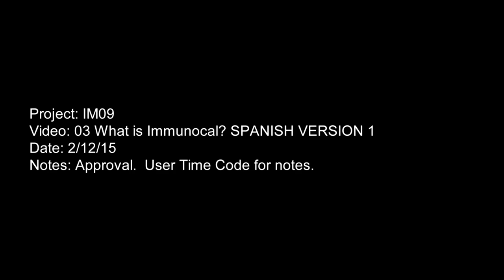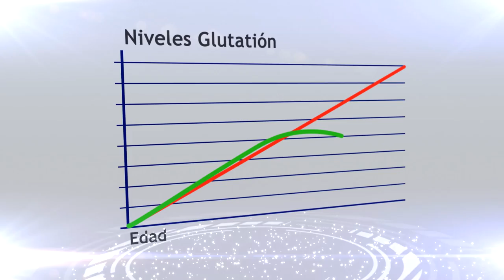Que es Immunocal